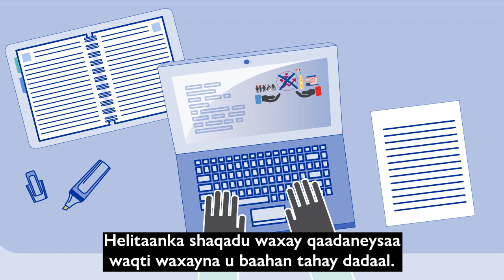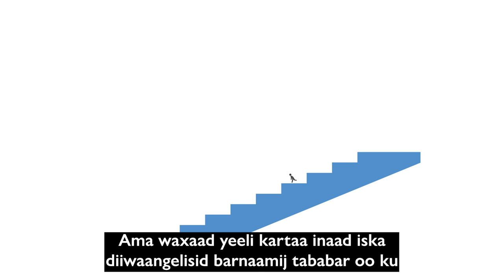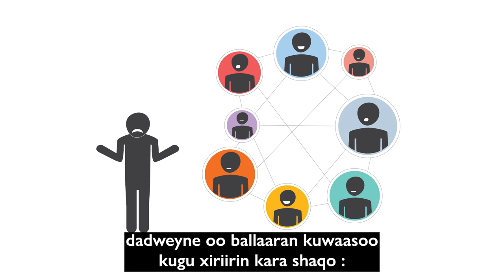Canadian Orientation Abroad (COA) O-Canada Video 10_ Af-Soomaali/Somali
Hanuuninta Kanada ee Dibadda (COA)

O-Canada Fiidiyowga 10 - Unugga 7 ee Shaqada

O-Canada Video 10 – Unit 7 Employment (Af-Soomaali/Somali)

O-Canada Vidéo 10– Unité 7 L’emploi (Af-Soomaali/Somali)